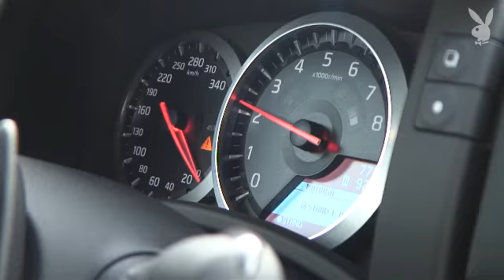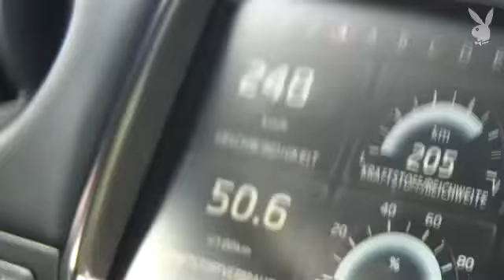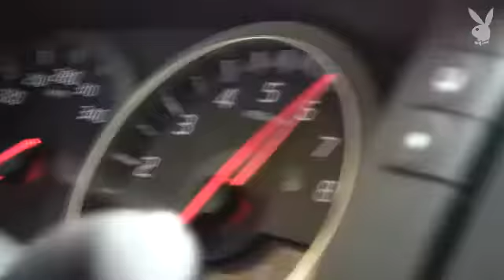Playboy Test the Max Nissan GT-R